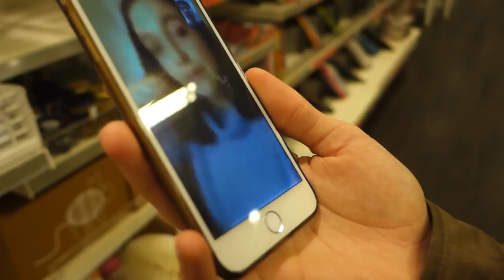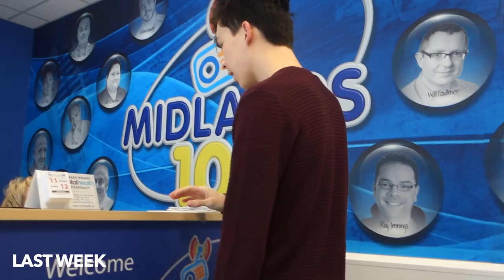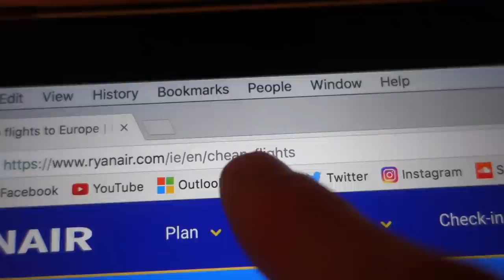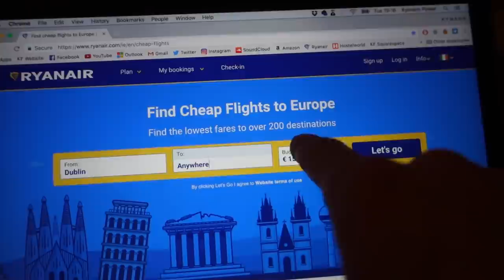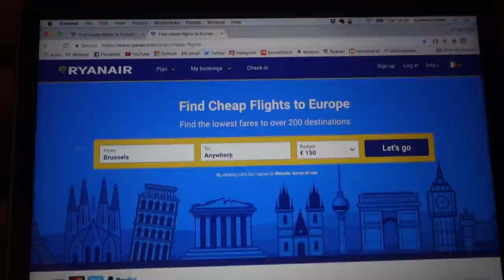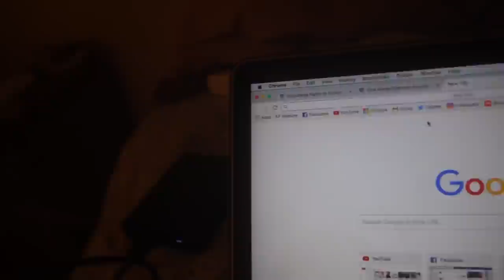HOW TO FLY TO 7 COUNTRIES IN 7 DAYS FOR €124.56!!!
I'm putting this one to bed! Thank you so much to everyone who has watched this series of vlogs! I really do hope people get something out of this. Do let me know how you get on with your travels if this is something you're going to do. If you think you know someone who might be interested in doing something like this then please share it with them.

Kymann

B O O K I N G S / B U S I N E S S  E N Q U I R I E S

F I L M  G E A R

POINT AND SHOOT CAMERA
DSLR CAMERA
ADVENTURE CAMERA
ZOOM LENS
PRIME LENS
TELEPHOTO LENS

M U S I C  G E A R